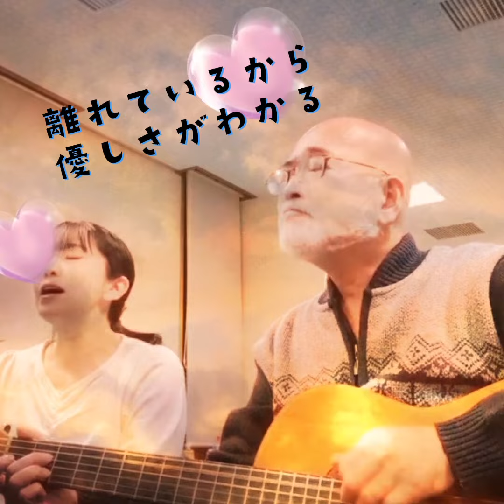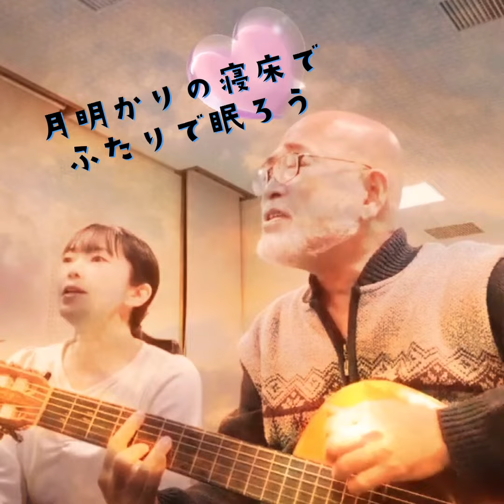「おかえり～結婚記念月間ver. 」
⁡令和元年、大阪に2週間ほど帰省していたママが千葉に戻ってきたときに、ふたりで1時間くらいでぱぱっとこしらえた即興曲。⁡
⁡わりとお気に入りではあったのですがその時以来歌う機会もなかったので、今回ちょっとだけ歌詞をかえて、結婚記念月間ver.として歌い直してみました！⁡⁡
⁡⁡「おかえり」⁡
詞・mayu  曲・ホキチ⁡
⁡おかえり ただいま ⁡⁡⁡
⁡夕⁡暮れの街で⁡
⁡ひとつ大人になった 君の手をとって⁡
⁡離れていたから 優しさがわかる⁡
⁡さみしい夜も いつか思い出にかえて⁡
⁡君なしでは⁡とても 生きられないよ⁡
⁡愛の獣道を 歩いてゆきたい⁡
⁡おかえり おかえり⁡
⁡心から きみに
月明かりの寝床で ふたりで眠ろう⁡
⁡記念日はいつでも ふたりで祝おう⁡
⁡これにて今年の結婚記念月間は終了～❣️⁡
⁡来年も引き続き仲良く投稿できますように🙏⁡